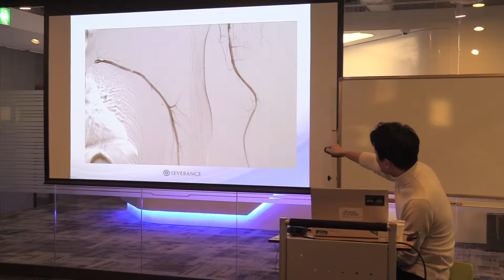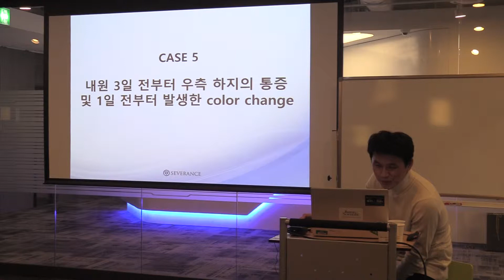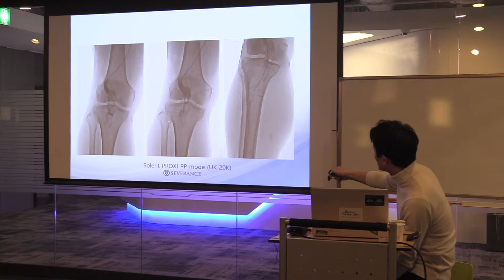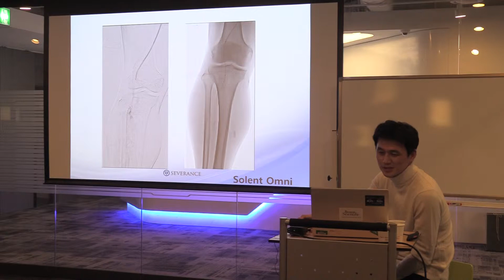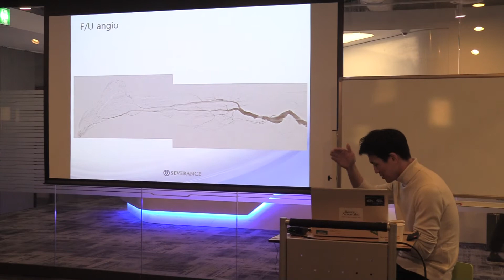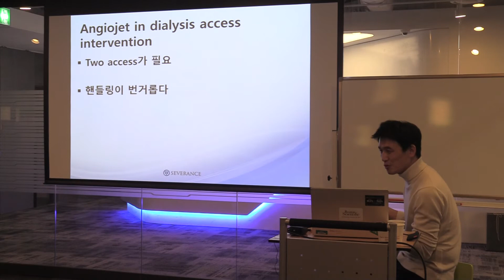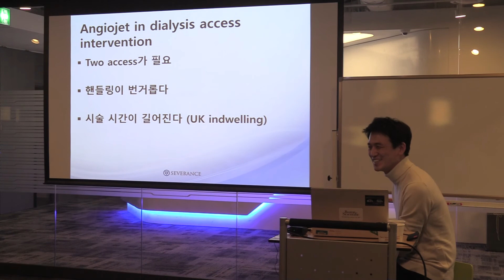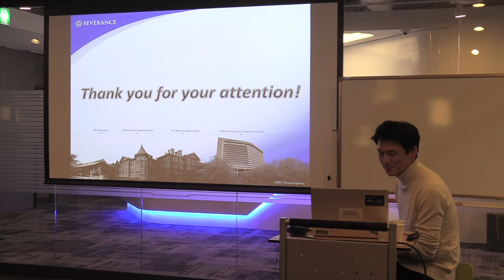Angiojet case based review part 2 세브란스병원 한기창 교수님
연세의대 세브란스병원 한기창 교수님 초청 강의 입니다.